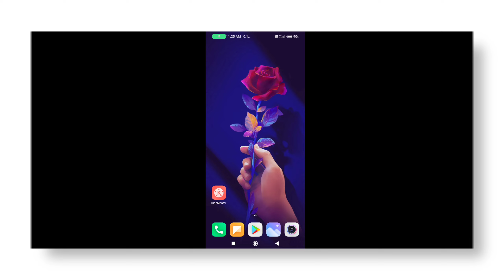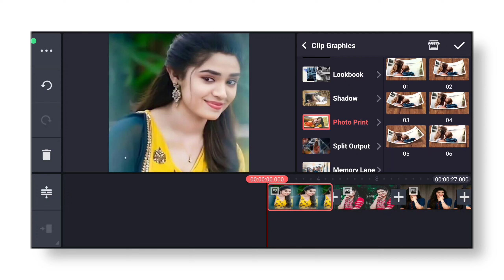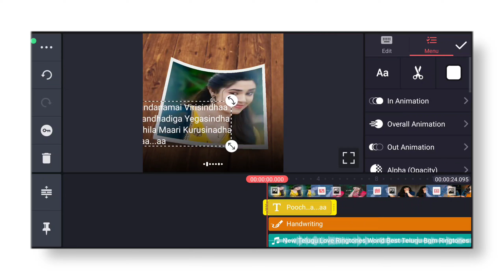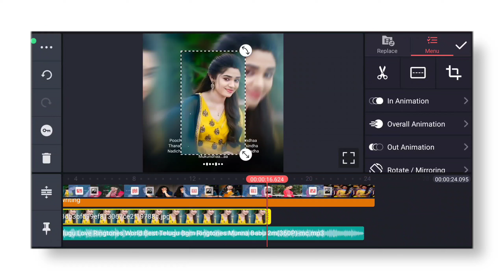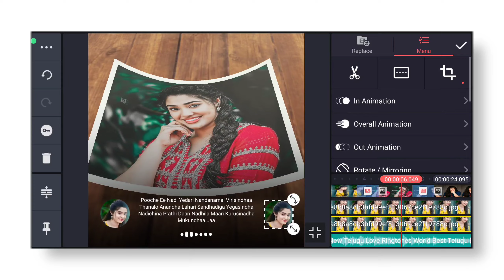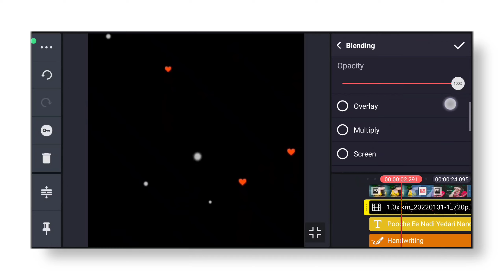Photo print effect moving style video editing in kinemaster